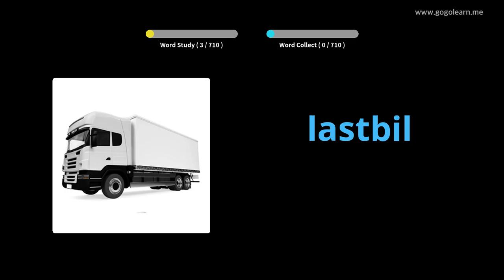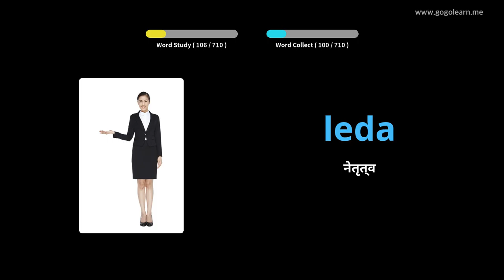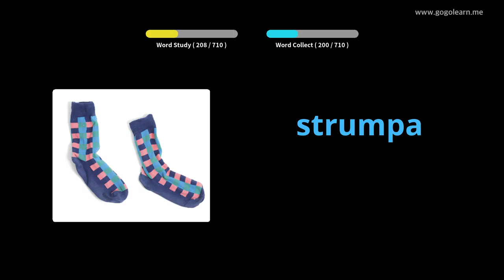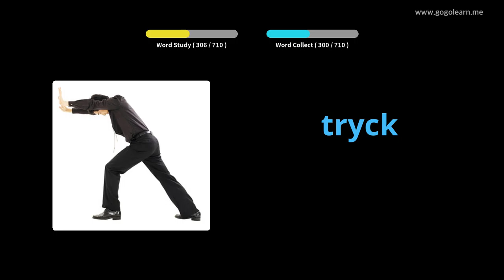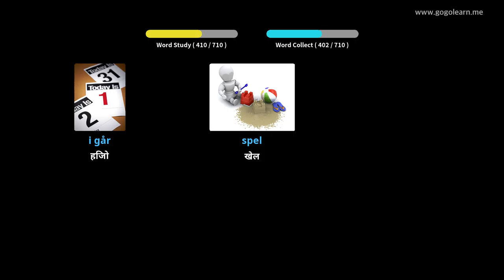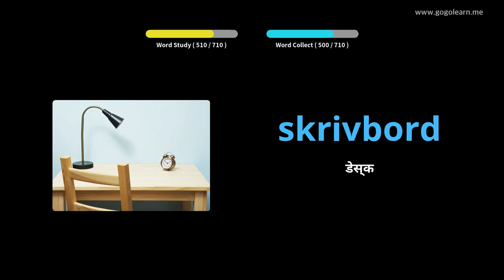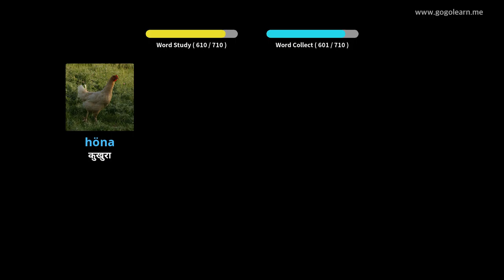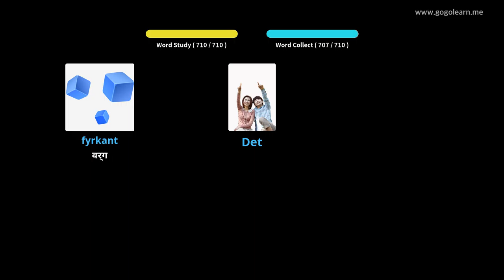स्विडेनी शब्दावली बच्चाहरू | Golearn